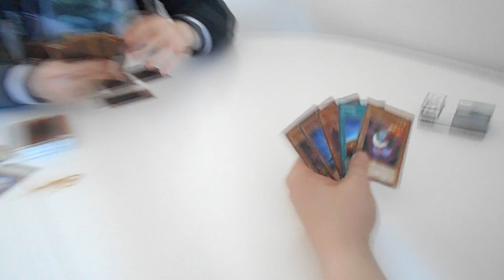vlog FERIETUR TIL SLETTE STRAND DAG 3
kun i il video så like
hvad laver jeg mine videoer med
jeg laver mine videoer med
movie maker
link til mine facebook
link til nick
hej jeg hedder Benjamin. Jeg er 21år gammel.
Og bor på fyn i noget der hedder Nyobrg.
Jeg kan godt lide at spille computer spil evt
csGO minecraft LOL og andre spil på min pc.
I er velkommen til og skrive enten på Facebook.
Hvor jeg hedder Benjamin Klint Jørgensen eller
på skype benjamin10202 eller på min snap nyborggaming
men skriv enden i adder mig. Jeg kan godt lide og spille
med andre mennesker bådegammel som nye i er velkommen
til og like min kanal håber det er okay det jeg har skrevet om mig selv